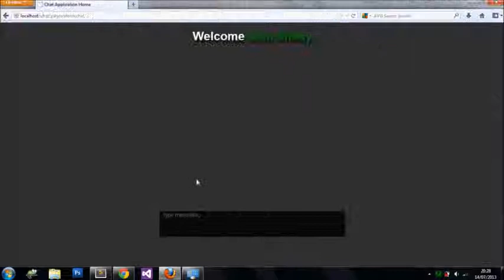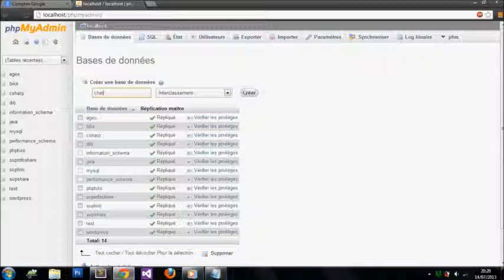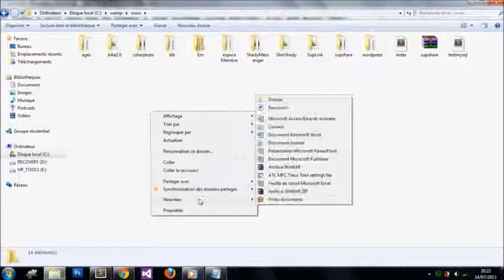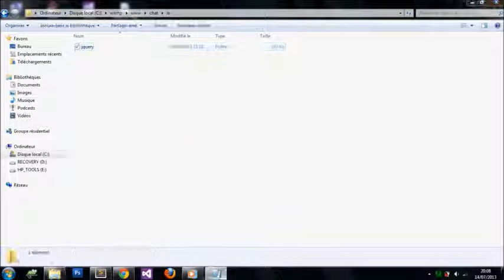Chat Application PHP AJAX part1